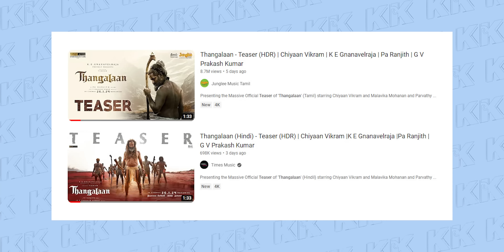Graphic Designer BREAKING DOWN Thangalaan Teaser VFX | A KIbaKibi Breakdown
0:00 Intro
1:35 The Color Grade of the Thangalaan Teaser
4:16 The Cinematography of the Thangalaan Teaser
4:46 The Bloodshot overlays
5:23 The awesome transition
5:55 CGI of the Thangalaan Teaser
6:55 Outro

My vlogging lens: Canon 18-55 Kit lens
Fast lense used in some videos: Canon 50mm Prime
My mini-tripod: Amazon Basic GorillaPod
My full tripod: Amazon Basic Tripod
Shotgun mic: Boya MM1
Lavelier Mic/collar mic: Boya Lav Mic
Camera bag: Badger DSLR SLR Camera & Lens Shoulder Backpack